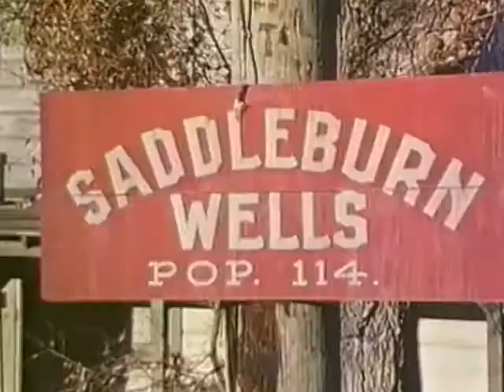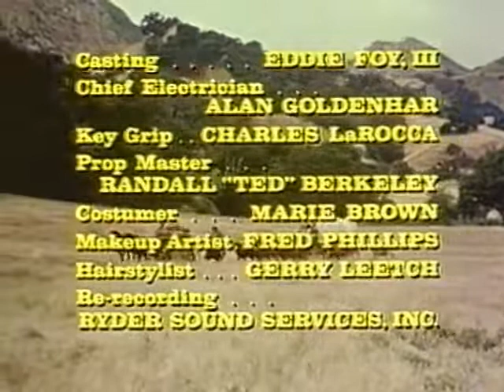1973 DUSTY'S TRAIL - "The Not So Magnificent Seven" - Bob Denver, Forrest Tucker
Starring Bob Denver, Forrest Tucker, Ivor Francis, Jeanine Riley, Lori Sanders, Lynn Wood and William Cort.

A stagecoach and covered wagon heading west across the plains become separated from their wagon train thanks to Dusty (Denver), a bumbling assistant to Wagonmaster Callahan (Forrest Tucker). Lost in the wilderness, seven hapless souls must now make their way to California on their own using what brains they have or haven't got.

Not rated. Color.